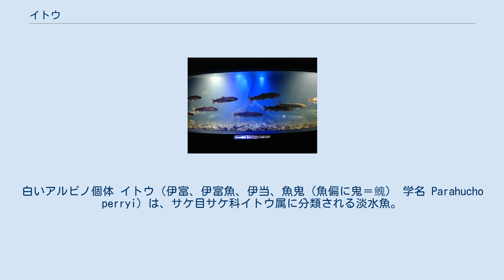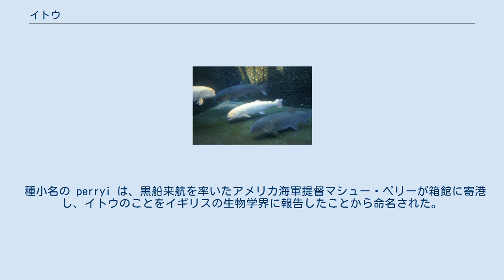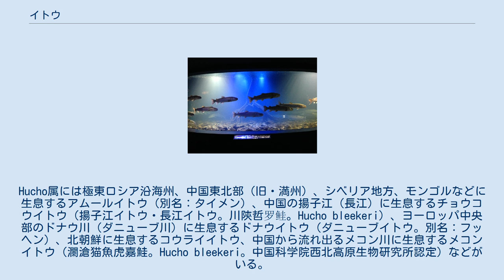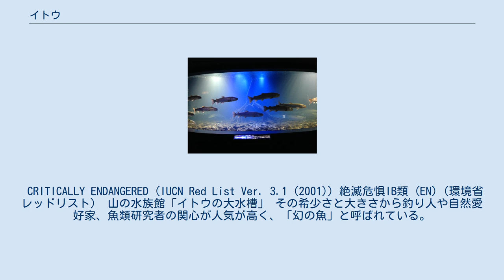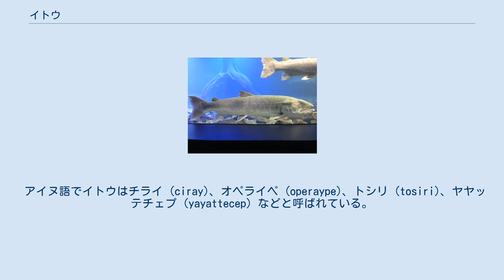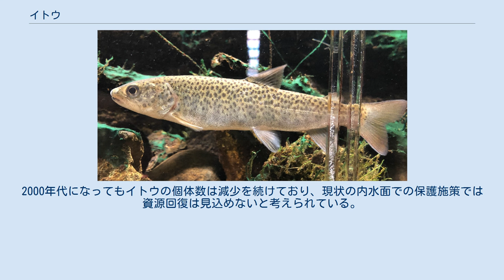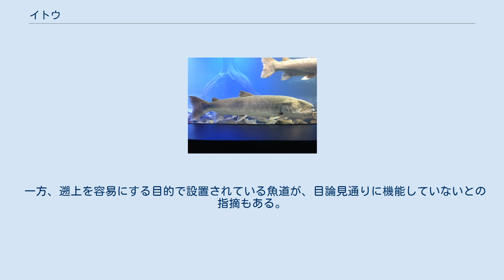イトウ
白いアルビノ個体 イトウ（伊富、伊富魚、伊当、魚鬼（魚偏に鬼＝𩹷） 学名 Parahucho perryi）は、サケ目サケ科イトウ属に分類される淡水魚。
別名は糸のように細長い体型を持つ個体が多いことから名付けられたとされるイト、イド、チライ、オビラメなど。
かつて一部の釣り師により、降海型がオビラメで、糸のようにスリムな体系を持つ河川型のイトウとは別種である旨の分類がなされたこともあるが、本来イトウは容易に降海性を獲得できる能力を有しており、この認識は間違いであったと考えられる。
 日本最大級の淡水魚として知られており、体長は1mから大きいものでは1.5mに達する。
記録上最大の個体では、1937年（昭和12年）に北海道の十勝川でおよそ2.1mのイトウが捕獲されたことがある。
また体長1mに育つまで10年程度の時間が必要である旨、イトウ研究者からの発表もなされており、サケ科の魚としては長命である半面、成長速度が非常に遅いという特性がある。
この点がイトウの希少性と相まって、個体数の減少に拍車をかけているものと考えられるため、早急な保護策の策定が急務であると考えられる。
 和名は「糸魚」の意味で、これはサケ類としては全長に比して体高が低く細長い体形である上に、後述のようにサケとは違い早春に上流に遡上・産卵するため、初春から晩春にかけては生殖活動後の痩せ細った個体が多く見られるために、「糸のように細い魚」という印象が持たれたことによる。
婚姻色はしばしば鮮やかな茜色で、大きな魚体を川面に反転する姿が目撃されることから、イトウのハネとして釣り師の格好の狙いの的になることがある。
また春に遡上するイトウは、その魚体の大きさから、種川において容易に姿を見つけることができるため、特に遡上期における保護策の徹底が重要である。
 種小名の perryi は、黒船来航を率いたアメリカ海軍提督マシュー・ペリーが箱館に寄港し、イトウのことをイギリスの生物学界に報告したことから命名された。
 日本では北海道の一部（11水系）の河川・湖沼に、その他に樺太や南千島に生息している。
現在、イトウの生息する南限は北海道の尻別川であるが、河川改修や森林の伐採、農地拡大等による汚泥の流入、ダムによる川の寸断などにより、尻別川での自然増殖はほぼ絶望視されている。
 かつては岩手県で1水系、青森県小川原湖のほか1水系にも生息していたが、地域絶滅した。
北海道には広く分布していたが1960年代には9水系での生存が確認できなくなっていた。
また、1980年代末には、24水系での生息報告が途絶えた。
生息水位域が減少した主原因は、ダムや頭首工、取水堰など河川内構造物による遡上妨害、河川の直線化と氾濫原の農地化（乾燥化）による産卵・生育環境の悪化とされているが、「産卵開始までの期間が長く成熟年齢が遅い」「産卵を行う最上流域までの移動距離が長い」と言った生物的な特徴も減少の要因と考えられている。
また、ロシアでのサケ漁による混獲も原因となっているとの説もある。
 背は青みがかった褐色、側面は銀白色、腹は白色で背と側面には無数の小黒点がある。
また産卵期には特にオスに婚姻色が現れ、全体に赤みを帯びる。
身体は全体的に細長く体は円筒形で、体高は低い。
また他のサケ類と違い、頭部は平坦である。
両あごは頑丈で歯は鋭い。
 イトウ属はイトウただ一種によって構成されているが、ユーラシア大陸にはイトウに生態や形態が類似したHucho属が分布している。
Hucho属には極東ロシア沿海州、中国東北部（旧・満州）、シベリア地方、モンゴルなどに生息するアムールイトウ（別名：タイメン）、中国の揚子江（長江）に生息するチョウコウイトウ（揚子江イトウ・長江イトウ。川陝哲罗鲑。Hucho bleekeri）、ヨーロッパ中央部のドナウ川（ダニューブ川）に生息するドナウイトウ（ダニューブイトウ。別名：フッヘン）、北朝鮮に生息するコウライイトウ、中国から流れ出るメコン川に生息するメコンイトウ（瀾滄猫魚虎嘉鮭。Hucho bleekeri。中国科学院西北高原生物研究所認定）などがいる。
これらは北海道などに生息するイトウとは違い、一生を完全に河川や湖沼で過ごす純淡水型であり決して降海しない。
 20cmほどの幼魚 イトウは他のサケ類に見られるように降海性を持つ。
急流性の河川は好まず勾配の緩い河川を好み生息し、稚魚の成育には氾濫原の様な水域が...